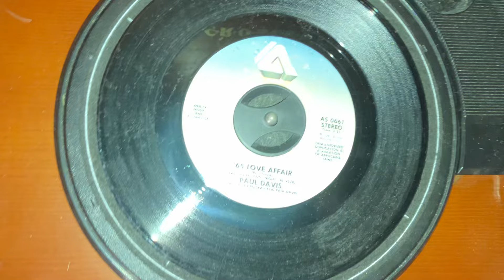Paul Davis “65 Love Affair” (1982, 45 rpm vinyl single play!) Enjoy!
1982 Arista Records 45, peaked as high as No. 6 on the U.S. Billboard Hot 100.